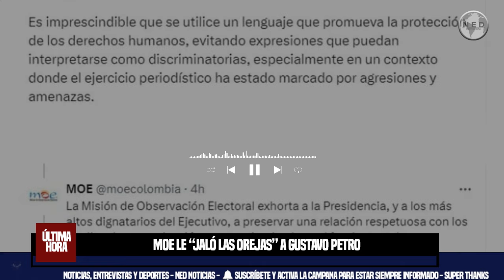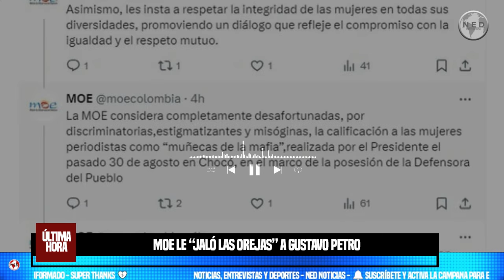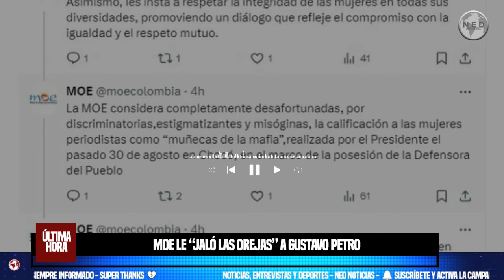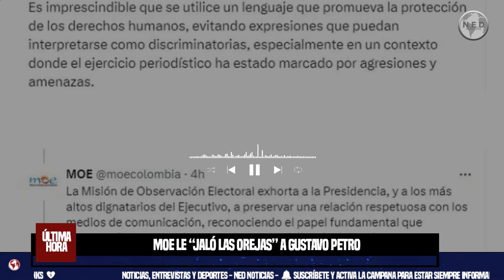MOE LE “JALÓ LAS OREJAS” A GUSTAVO PETRO TRAS DECIR QUE LAS PERIODISTAS ERAN “MUÑECAS DE LA MAFIA”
La Misión de Observación Electoral se refirió a las afirmaciones del presidente de la República, emitidas durante la posesión de la primera mujer defensora del Pueblo, Iris Marín, que se llevó a cabo en Nuquí (Chocó)
INFOBAE